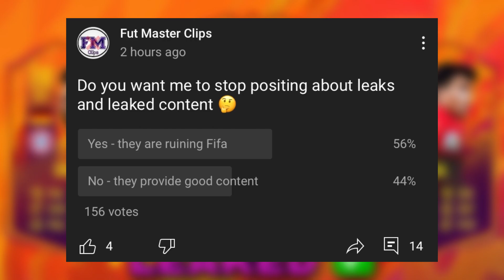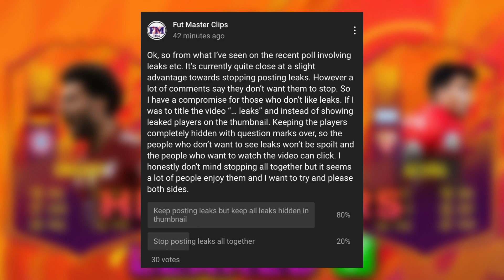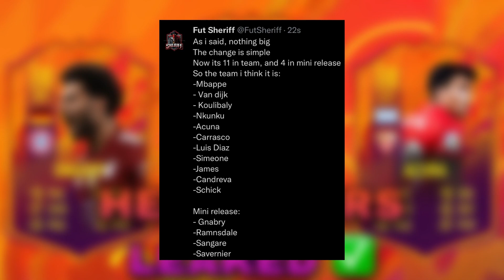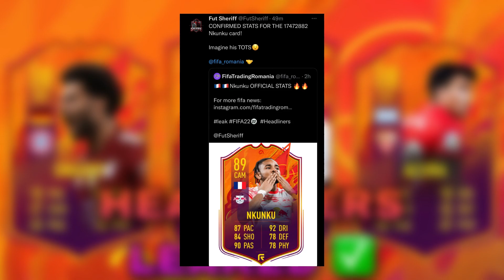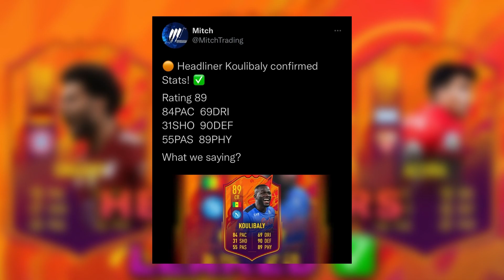HEADLINERS PROMO PLAYERS AND STATS LEAKED 🤯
📲 ALL SOCIALS

🔔 SCHEDULE

Streams every Friday 5pm until 7pm (sometimes later)

👀 TRACKING MY PROGRESS FOR THE BEGINNING OF FIFA 22

Let’s see where FIFA 22 takes me 😁

Idea from @TEDDY127_ on Twitter 🐐

🎵 BACKGROUND MUSIC